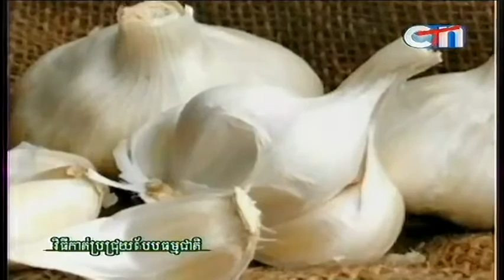Women Idea on CTN on 15 Aug 2013 (03/07)